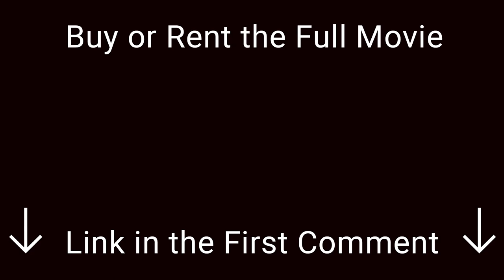Jojo Rabbit / Bullying Scene (Kill The Rabbit)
Bullying Scene (Kill The Rabbit).
Scene From Movie: "Jojo Rabbit" (2019).

• Original title: "Jojo Rabbit"
• Release date: October 24, 2019
• Country: United States
• Director: Taika Waititi
• Genre: Comedy, Drama, War
• Budget: $14 million
• IMDb: 8.0/10

A young boy in Hitler's army finds out his mother is hiding a Jewish girl in their home.

Cast:
▶ Roman Griffin Davis as Johannes "Jojo Rabbit" Betzler, a young German boy who is a member of Hitlerjugend.
▶ Thomasin McKenzie as Elsa Korr, a Jewish girl whom Rosie hides in her home.
▶ Scarlett Johansson as Frau Rosie Betzler, Jojo's single mother who is secretly anti-Nazi.
▶ Taika Waititi as Adolf Hitler, Jojo's imaginary friend version of the infamous figure.
▶ Sam Rockwell as Captain Klenzendorf, an army officer who runs a Hitler Youth camp.
▶ Rebel Wilson as Fräulein Rahm, a brutish instructor in the Hitler Youth camp.
▶ Alfie Allen as Finkel, the second-in-command to Captain Klenzendorf.
▶ Stephen Merchant as Deertz, a Gestapo agent.
▶ Archie Yates as Yorki, Jojo's best friend.
▶ Gabriel Andrews as Gestapo agent.